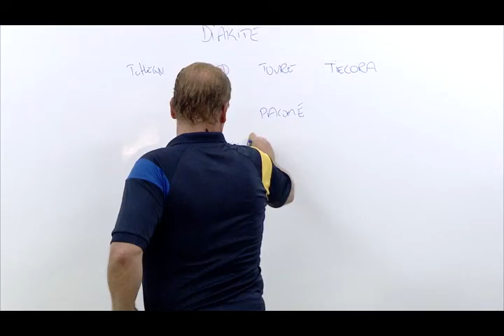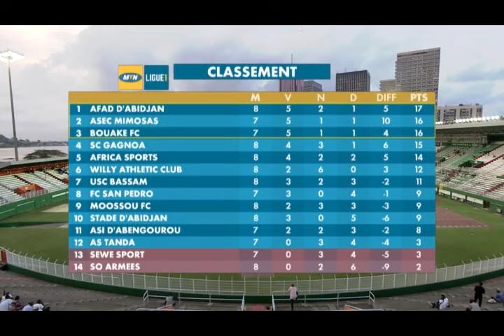Ligue 1 8e journée ASEC Mimosas - AS Tanda